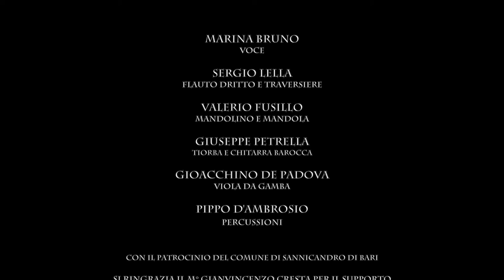Marina Bruno & La Dirindina - Li sarracini/Madonna nun è cchiù/Ricciulina/Canna Austina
Marina Bruno & Ensemble La Dirindina
Italian Villanelle, between Early and Popular Music

Marina Bruno
voce

Sergio Lella
flauto dritto e traversiere

Valerio Fusillo
mandoloncello e mandolino

Giuseppe Petrella
tiorba e chitarra barocca

Pippo D'Ambrosio
percussioni

Coordinazione M° Giuseppe Di Capua

Una produzione MB Concerti

SI ringrazia il Comune di Sannicandro di Bari per la gentile concessione del Castello Normanno Svevo.

Si ringrazia la ditta Schirone Arredamenti.